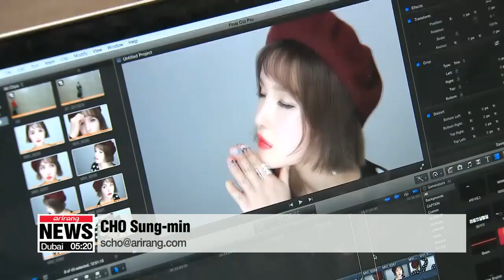Korean firm develops internet broadband ten times faster than that of current state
'촉각 인터넷' 시대...영화 3편을 1초에 전송

Local scientists have developed a new internet technology that can send data up to ten times faster than the rate we enjoy in the present day.
It's expected to be fully commercialized by 2021... and is predicted to foster growth in 4D entertainment industries, including virtual reality.
Researchers at the Electronics and Telecommunications Research Institute have developed a way to boost internet speed up to ten times faster than the current maximum transfer rate.

The new technology can transmit data as large as 3-gigabyte in one second. The remarkable speed is equivalent to the human tactile sensing system.

The developers reportedly were able to remotely control a robot that is sitting more than two-hundred-sixty kilometers away from their office in Daejeon using this technology.

The groundbreaking development was possible by using a special fiber optic receiver module, which enables quicker transmission of vast amount of data.
It stabilizes transfer rate and prevents any slowdown or technical glitches that occur in people's computer or smartphones...when sending or receiving data.

Developers say the technology would be made available commercially,...possibly in a next year or two.

"We expect the technology to be fully commercialized in two years,...and once it hits the market, we expect it to be a key player in taking 5G technology to its full potential."

Researchers expect the technology will help boost the one-person media business industry, social online platforms, and the 4D entertainment industry.